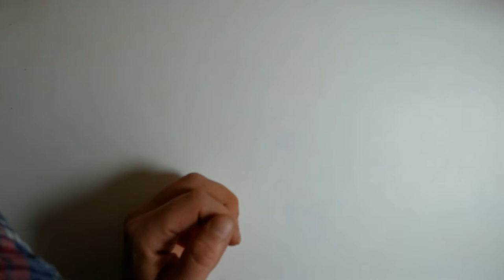ASMR for sleep no talking Face of Clay slowly fall a sleep calm down Copyright free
Watch the Clayface slowly calm down and fall a sleep while sculpting.

I just sarted a few month ago sculpting and claymation. I share my progression over time.

Have fun.

🔔 All content is free to download 🔔

Comment for future projects Videos about Sculpting and Claymation.

BTC 13BniJ5oAkai95TZzubEy8bEgEtCek5ys9
ETH 0xc7832958a476c593e61c32513bb8a9ff19fa288b

Clays
Fimo Soft Starter Pack Multi 12 Colour
FIMO Soft Large block 454g (1 lb), Cherry Red

Sculpting Tools
Fimo tools set
Tweezers set stainless steel
Pasta Maker deluxe
Sculpting tool set stainless steel
5 Pc Stainless Steel Spatula/Chisel Wax & Clay Sculpting Tool Set
24pcs Ball Stylus Dotting Tools Tools Pottery Short
Potters wheel 7 Inches
Stainless Steel Extruder

other Materials
Alu wire

Studio Setup
Panasonic LUMIX GX85 4K-Digitalcamera
Neewer 2 Packs Dimmable 5600K USB LED Video Light